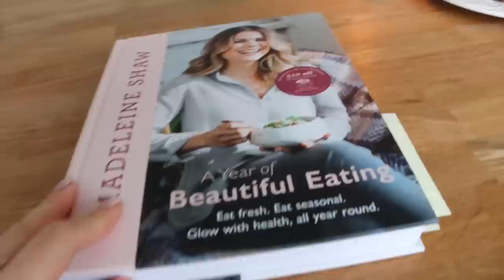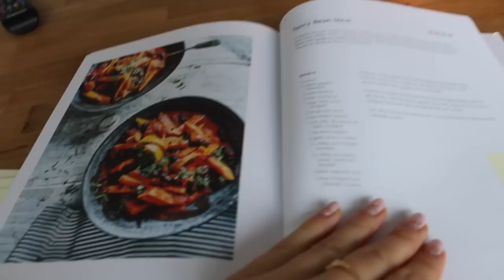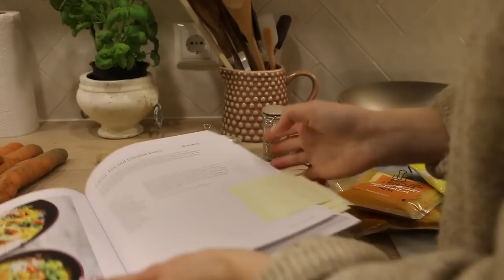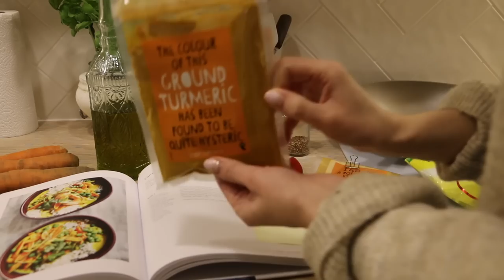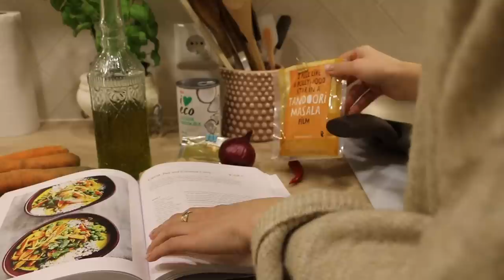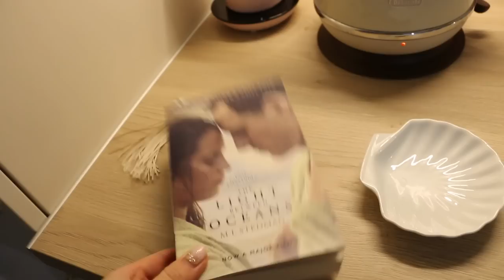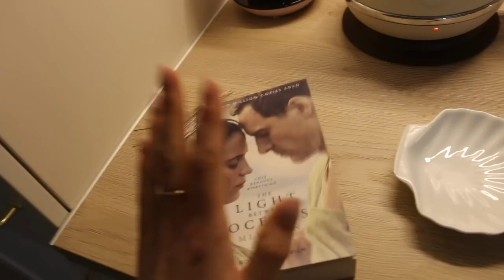VLOG: A casual daily vlog, what I eat and a grocery haul!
What I'm wearing:
Leggings - Bershka
Rings-Monica Vinader
Atlantis

Filming Equipment:
Canon 70D